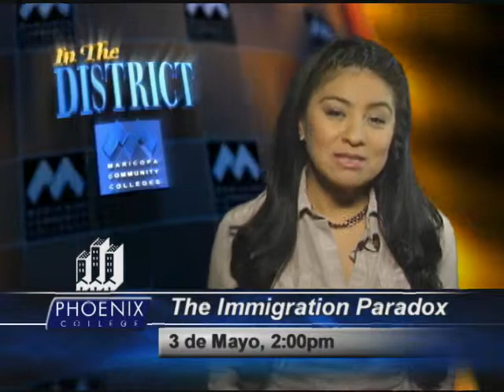In The District - May 1, 2014 Español